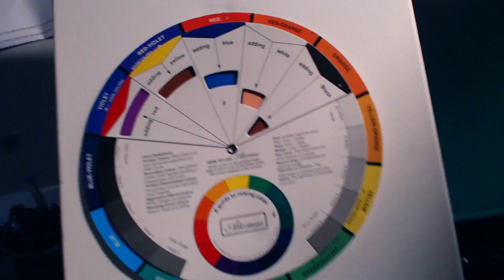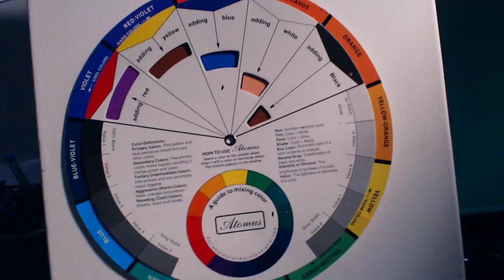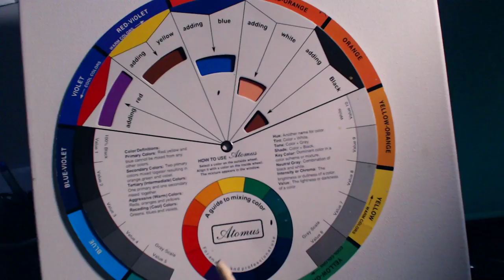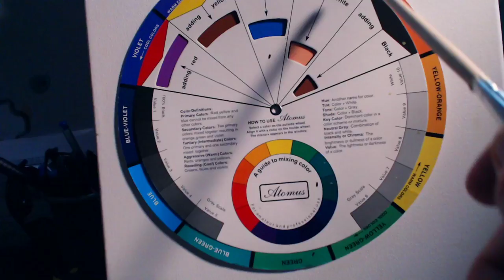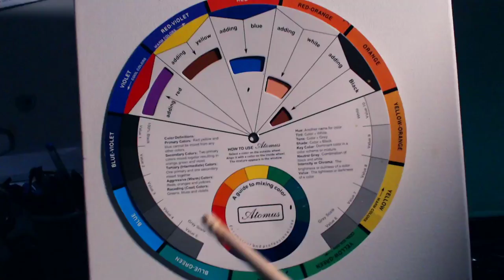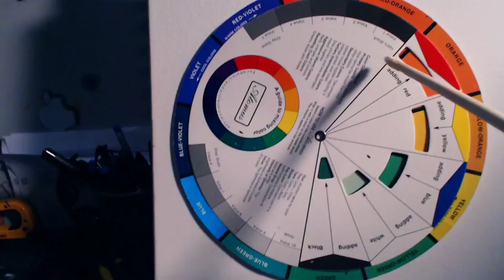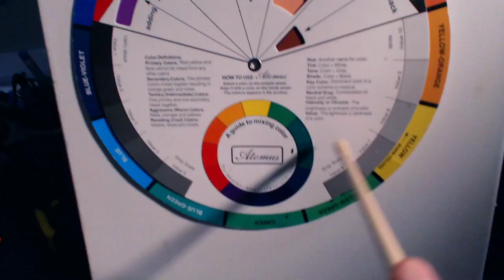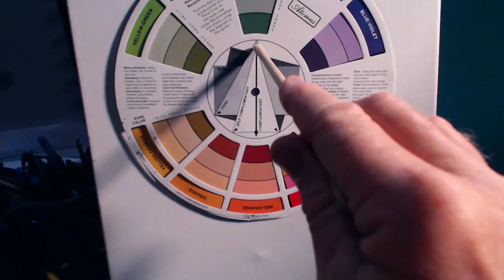COLOR THEORY BASICS: Use the Colour Wheel & Colour Harmonies to Choose Colours that Work Together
Quick Acrylic Painting Colour Wheel Q&A how to mix shades understanding the coloue wheel for beginner acrylic painting artists with Clive5art in the studio acrylic painting techniques

Lessons are intended for private use only and are embellished with stories of general life subjects to make for an interesting experience a wide range of subjects will be discussed.
reference sources mentioned above are used only as an education means and all paintings of the lessons are painted over or destroyed after filming all music is royalty free unless stated above with links to the composer

Copyright info: Videos produced by clive powell (clive5art) these are intended for private use only by non-profit community, home and school groups.  Feel free to embed the videos as is, but please do not alter, remove watermarks, re-upload or otherwise change the original video.  Thank you.